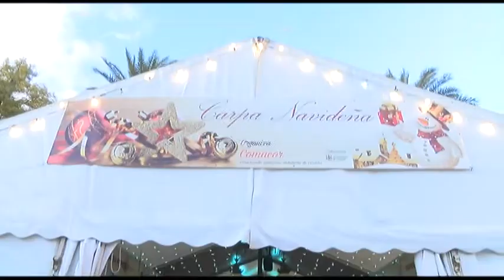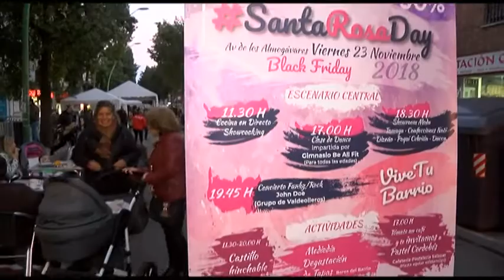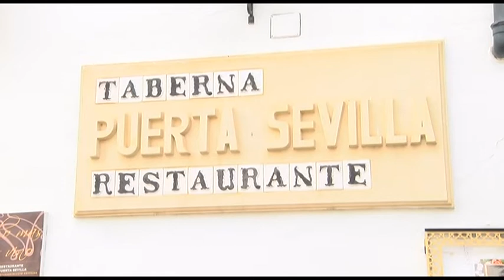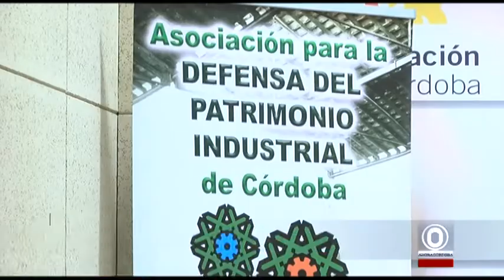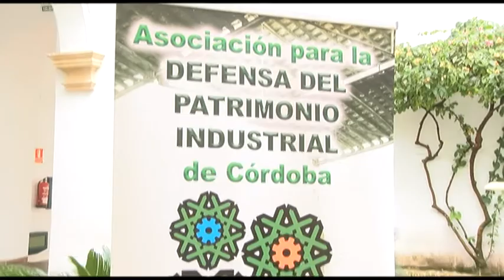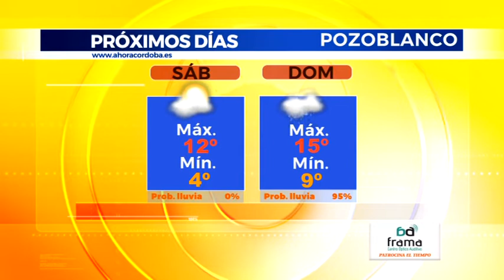AHORA CORDOBA INFORMATIVO edición noche 231118